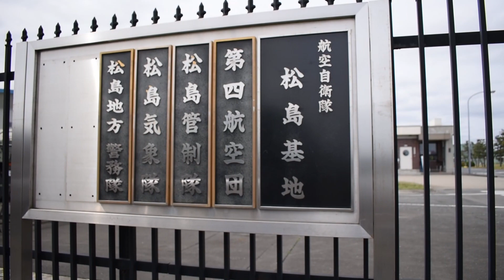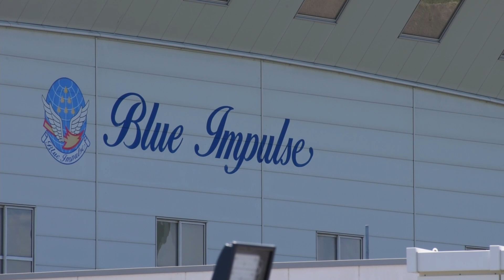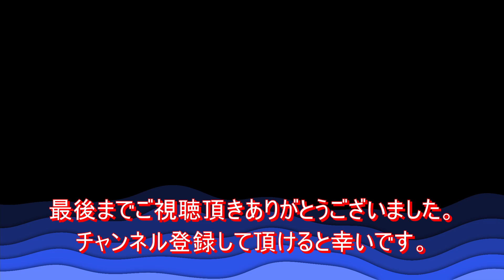ブルーインパルス【松島基地】はたらく車。消防車＆除雪車＆タンクローリー＆トーイングカー＆路面清掃車他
ブルーインパルスが所属する松島基地。
その基地で働く、いろいろな車を集めました。
これら車の働きがあって、航空機は飛行することができます。
消防車・除雪車・トーイングカー・タンクローリー・路面清掃車。